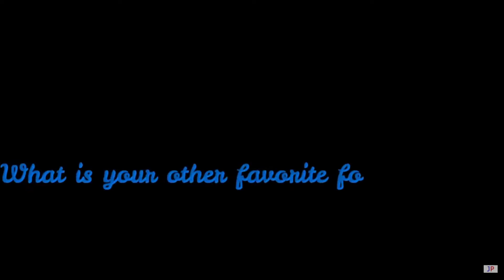Harald Baldr & Bald And Bankrupt Inspires Kurt Caz To Vlog But Who Inspires Harald To Vlog Then?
Harald and Mr Bald do inspires a lot of vloggers but do you guys know who inspires Harald and Mr Bald? Check it out here for the answer lol.. another compilation video lol..